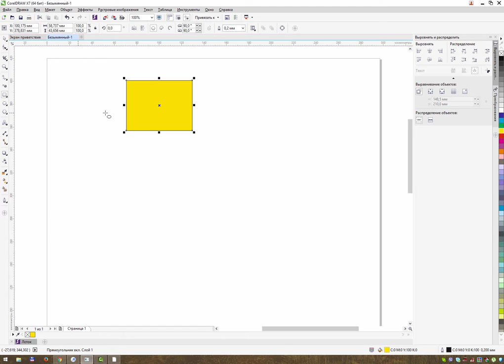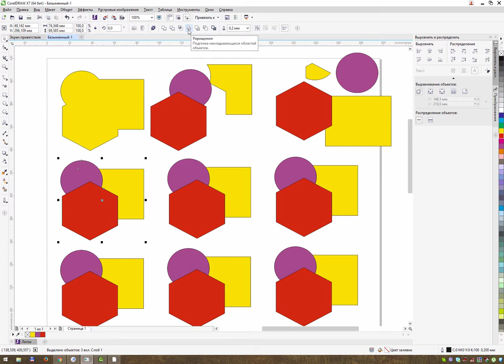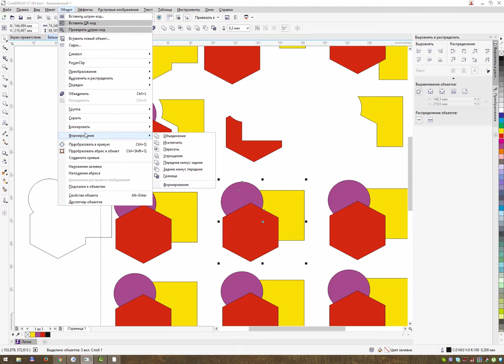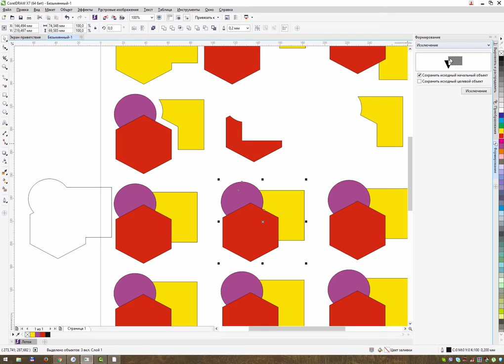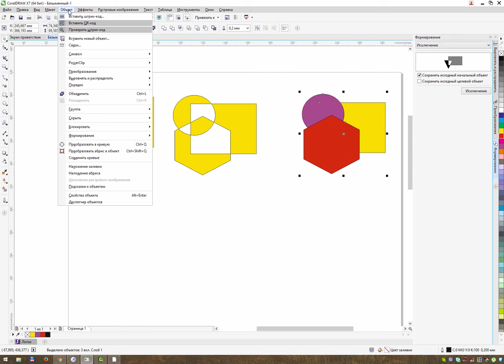CorelDRAW - Лекция - Взаимодействие объектов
Учебный курс основы CorelDRAW - Лекция - Взаимодействие объектов

01:08 Кнопки взаимодействия на панели свойств инструмента
01:17 Команды взаимодействия меню "Объект" - "Формирование"
01:33 Команды Weld и Combine
01:33 Объединение объектов
02:07 Вычитание объектов
02:38 Пересечение объектов
03:08 Упрощение объектов
03:36 Команды обрезание передние минус задние и наоборот
03:58 Граница объектов
04:23 Возможности вызова команд
05:14 Подробности о командах Weld и Combine